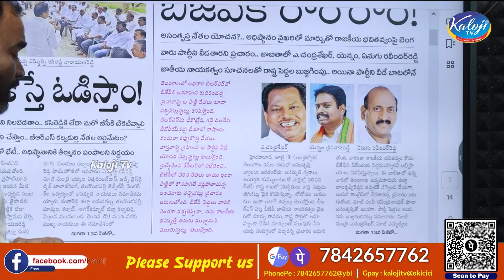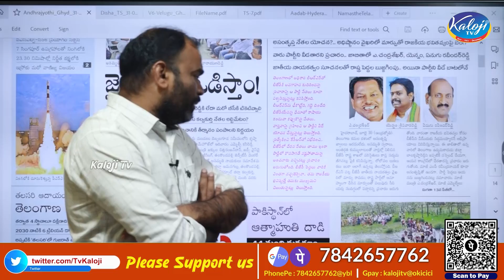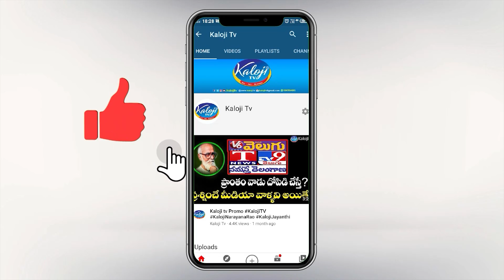బీజేపీ కి రాం రాం ! బుజ్జగించినా పార్టీని వీడే యోచన | Internal Conflict in BJP Telangana | Kaloji TV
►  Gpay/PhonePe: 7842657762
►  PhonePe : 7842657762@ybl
►  Gpay : kalojitv@okicici